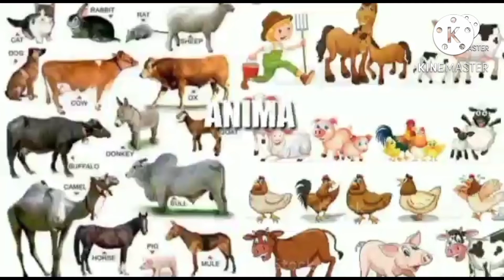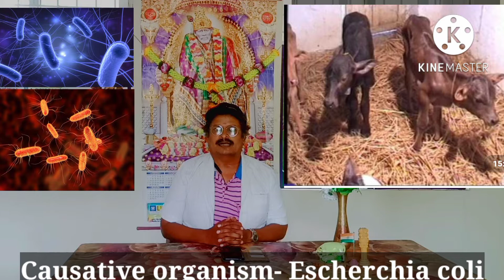CALF SCOUR PREVENTION, MANAGEMENT & TREATMENT